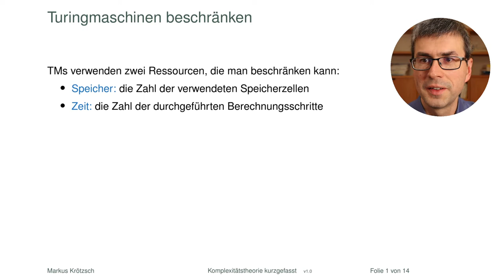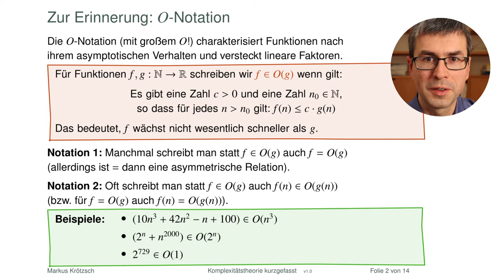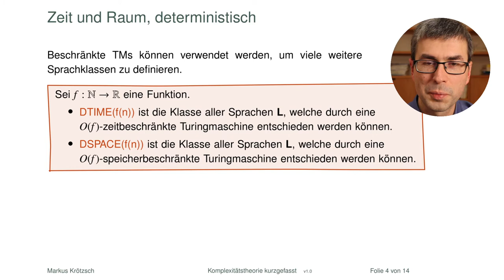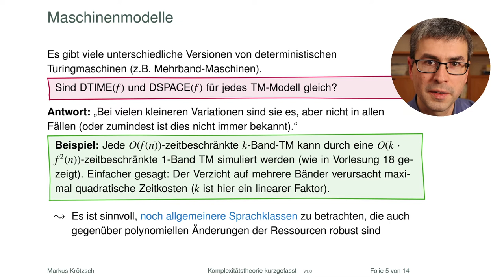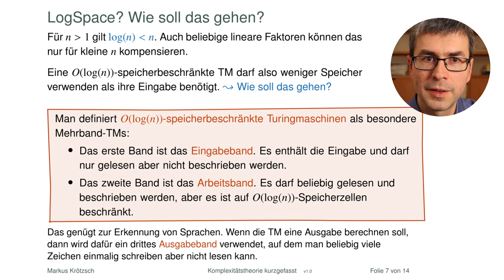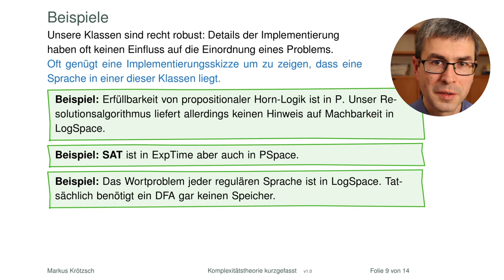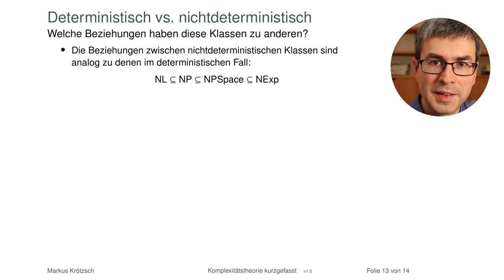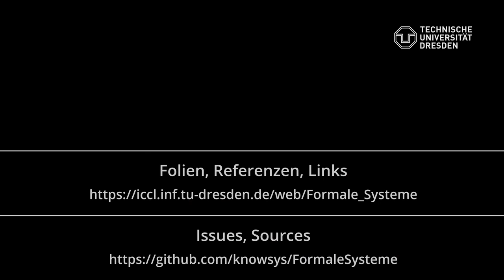Komplexitätstheorie kurzgefasst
Die Idee der Komplexität schafft eine Brücke von den Problemen, die wir in der Informatik betrachten, hin zu den Algorithmen, mit denen wir sie lösen. Sie gibt uns Einsichten in die Schwierigkeit unserer Aufgabe und zeigt uns die Grenzen unserer Möglichkeiten. Sie führt hin zu einigen der grundlegendsten und wichtigsten Fragen unseres Fachgebiets.

Dieses und die folgenden Videos in dieser Reihe werden diesem spannenden Thema kaum gerecht, aber sollen zumindest ein Grundverständnis der wichtigsten Ideen in diesem Bereich geben.